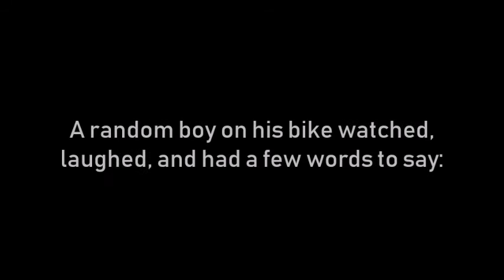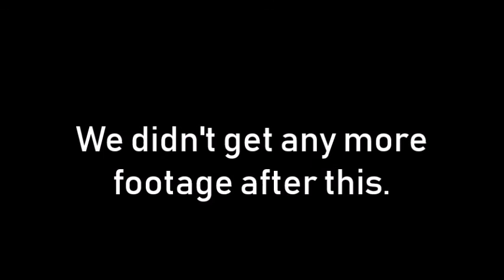GHOST HUNTING IN THE WOODS AT 3AM - SHE JUMPS OFF??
basically famous.

ICE SKATING VLOG COMING SOON!